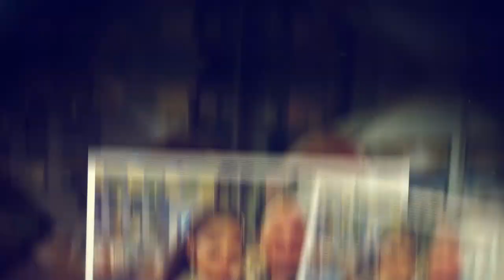MELODI GRAND PRIX 2021 | EUROVISION 2021 | 🇳🇴 NORVÈGE | TOP 3 |eurovision​​ mgp​ norway mgp​2021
MELODI GRAND PRIX 2021 | EUROVISION 2021 | 🇳🇴 NORVÈGE | TOP 3 | eurovision​​ mgp​ norway melodigrandprix​​ mgp2021​